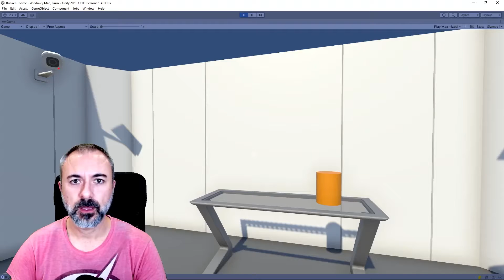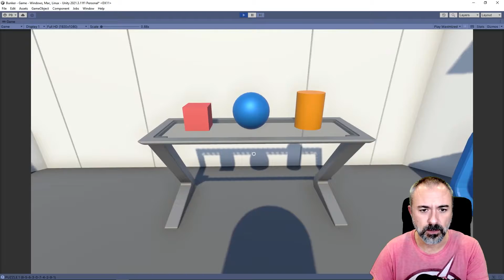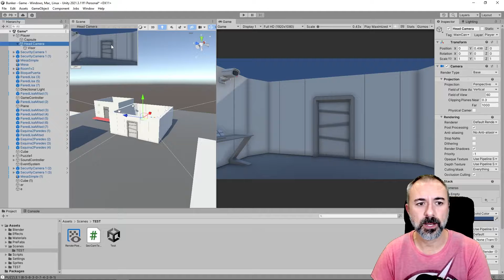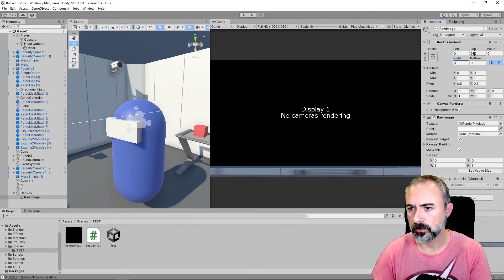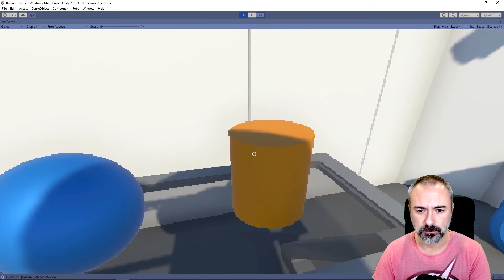EFECTO LOW RES o pixelado en tu juego de Unity 3D - Tutorial para principiantes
Ofertas en Amazon ... - ¿ SABES CREAR ESTE EFECTO ? APRENDE como crear un efecto pixelado estilo psx low res en tu videojuego y configurar la resolución para darle este toque de los juegos pixelados de la psx o primeros ordenadores a tu juego en Unity, super fácil. Lo mejor es que no necesitas saber como usar shaders en unity ni escribir una sola línea de programación, solo con unos cuantos clicks lo tendrás listo y lo puedes aplicar a tu juego ya sea en 2D o 3D.